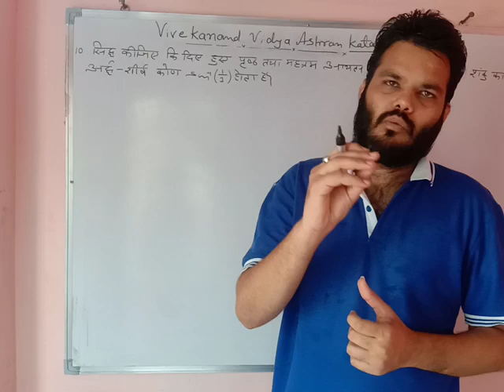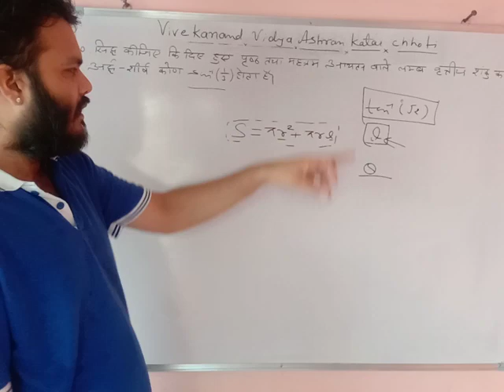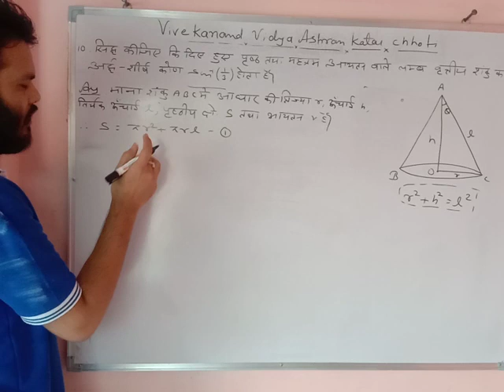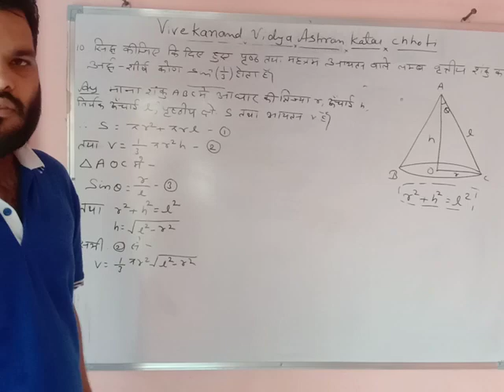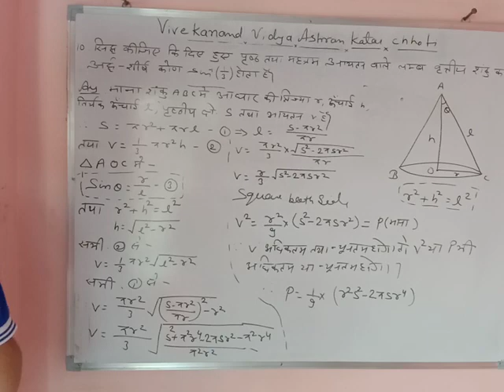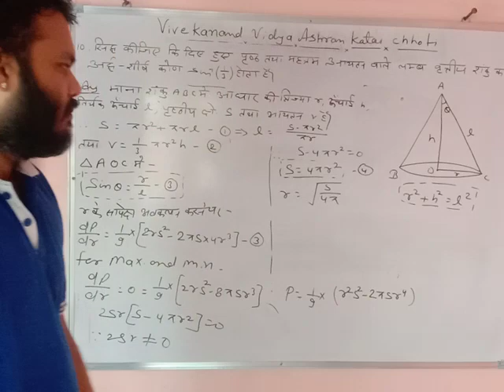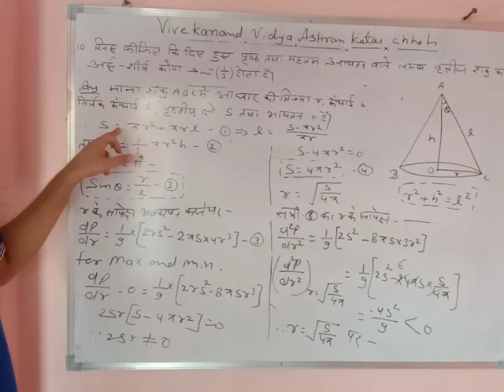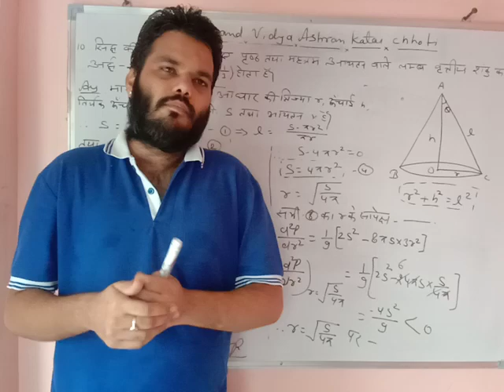Application of derivative part 48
Exercise -8(miscellaneous)